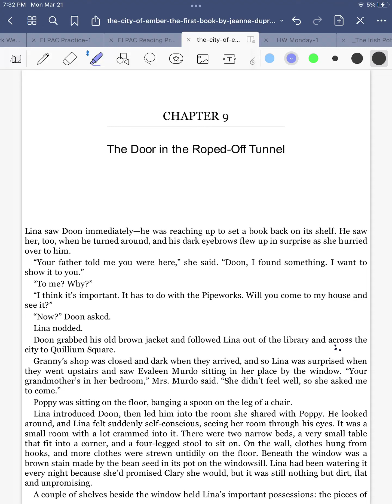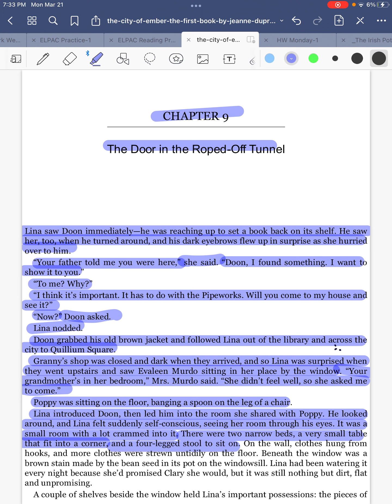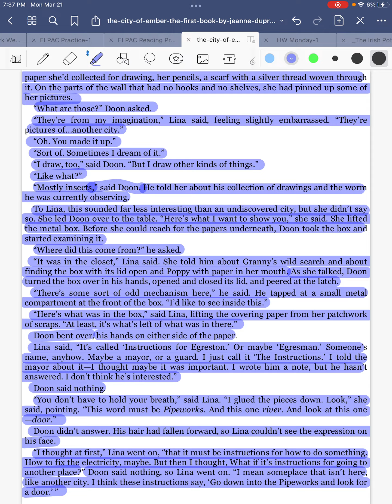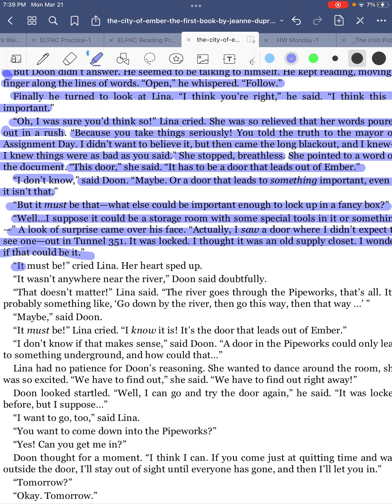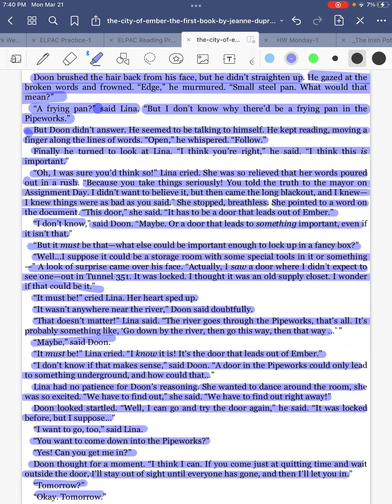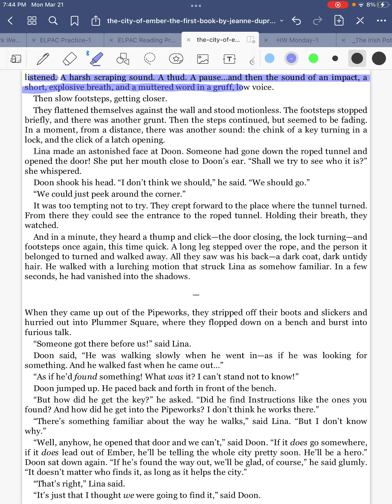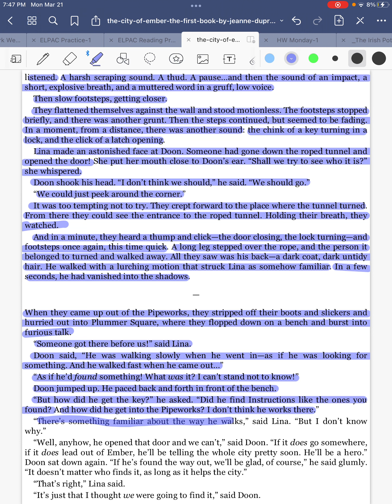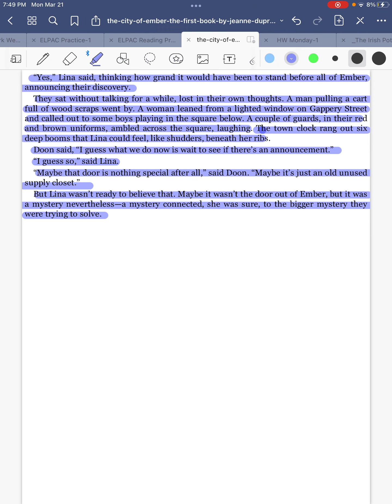City of Ember Chapter 9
Chapter 9 read aloud while tracking